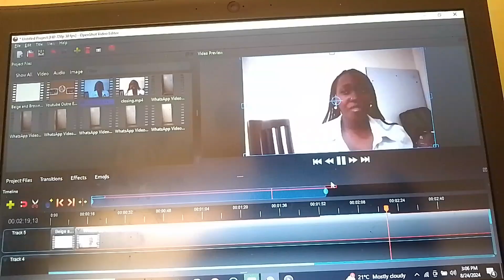WEEKLY VLOG 5: GINGER SHOTS +NEW WIG ETC